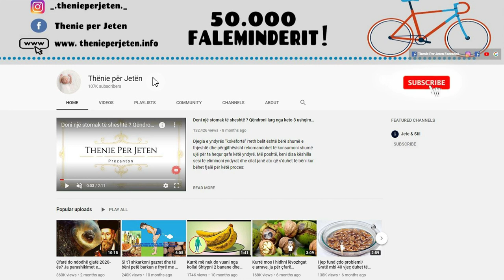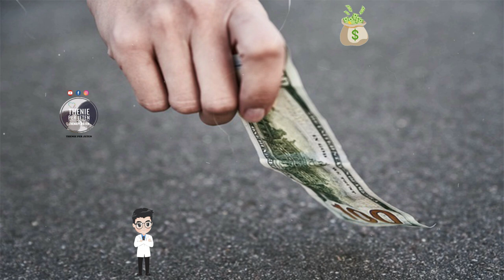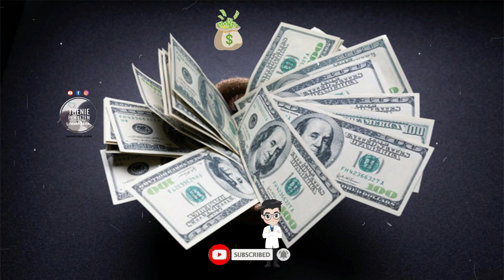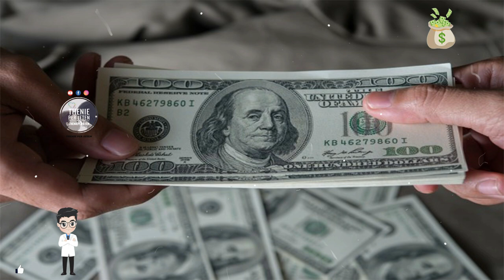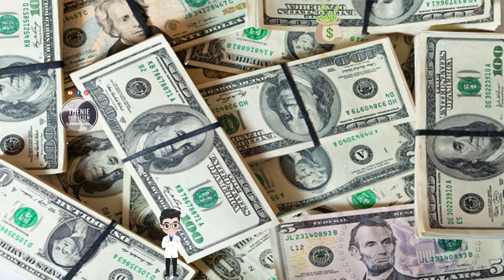Gjithçka ka pasojat e veta ! Ja çfarë do t’ju ndodh nëse merrni paratë e gjetura në rrugë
Në të shumtën e rasteve është një shenjë e keqe dhe është veçanërisht e rëndësishme të mos sillni sende të tilla në shtëpi për të mos prishur harmoninë dhe mirëqenien. Ky rregull vlen veçanërisht për sendet si paratë, pasqyrat dhe bizhuteritë. Besohet se nëse gjeni një monedhë në rrugë është lumturi, por në fakt është një burim energjie e panjohur, të cilën me siguri nuk e dëshironi në shtëpinë tuaj.

In most cases it is a bad omen and it is especially important not to bring such items home so as not to spoil the harmony and well-being. This rule applies especially to items such as money, mirrors and jewelry. It is believed that finding a coin on the street is happiness, but it is actually an unknown source of energy, which you certainly do not want in your home.